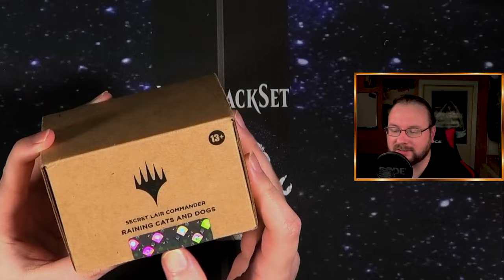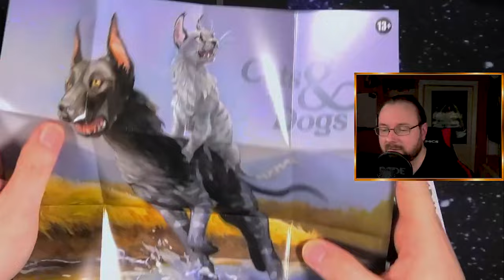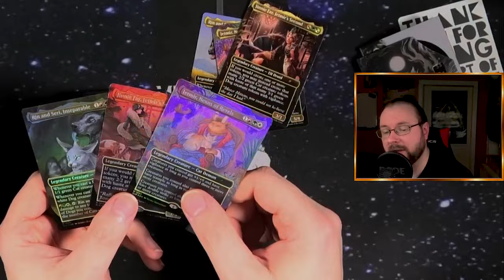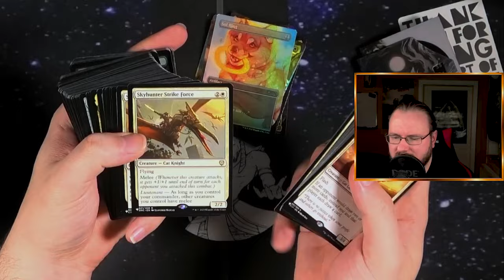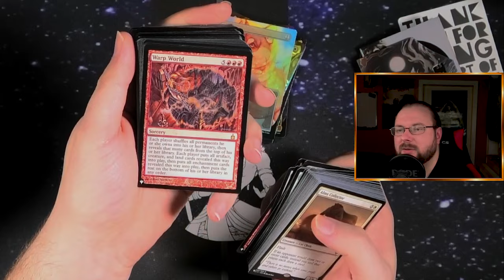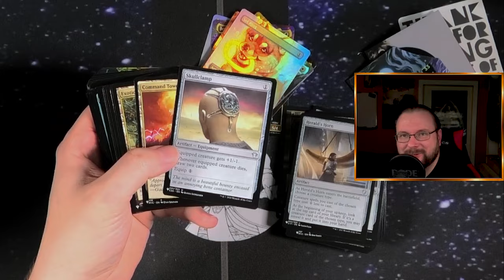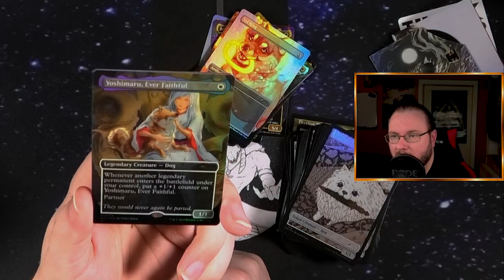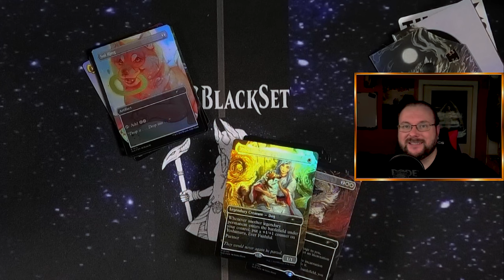Wie süß kann man ein Commander Deck machen??? (Secret Lair Commander Series) [Opening]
Heute zeige ich euch das its Raining Cats and Dogs Commander Deck!!
Das ist einfach so unendlich süß!!
Und war ja auch ratz fatz ausverkauft :D
Dementsprechend bin ich glücklich euch das hier zeigen zu können :)

Intro